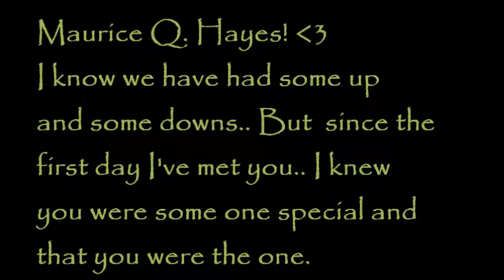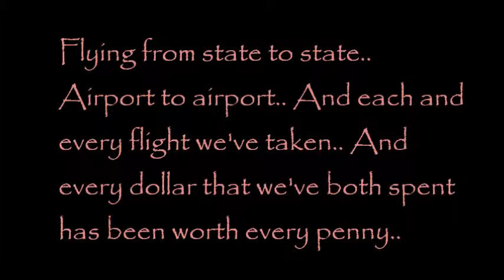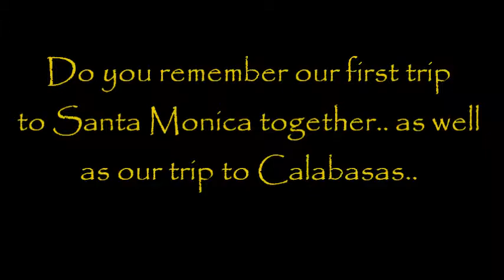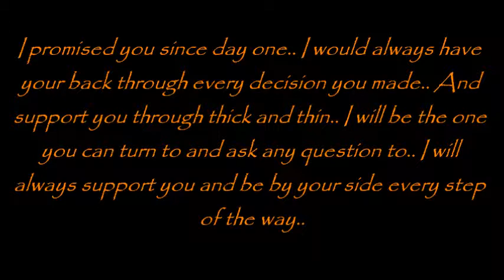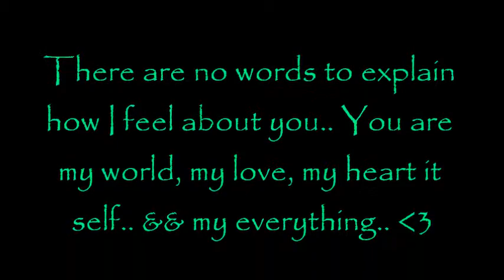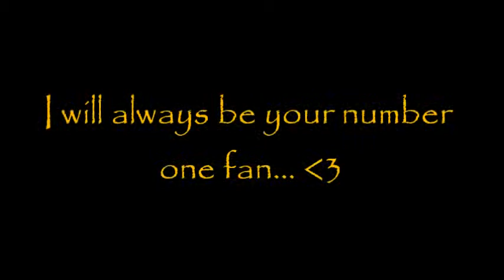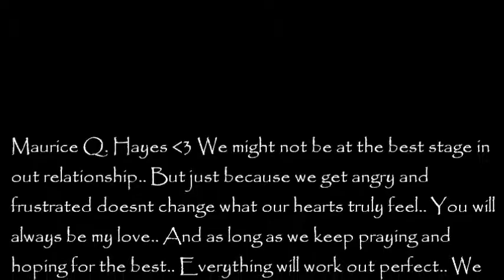To My Love; Maurice Q. Hayes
est. 2009 and  still going strong..